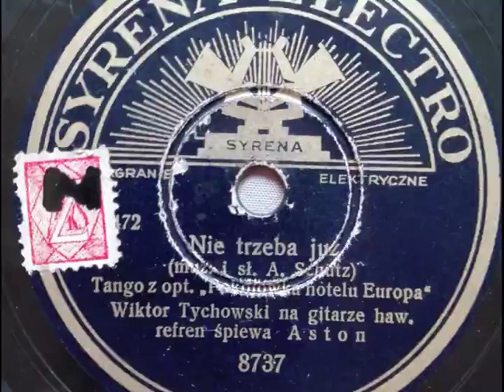Adam Aston - Nie trzeba już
Nagranie z 1936r.